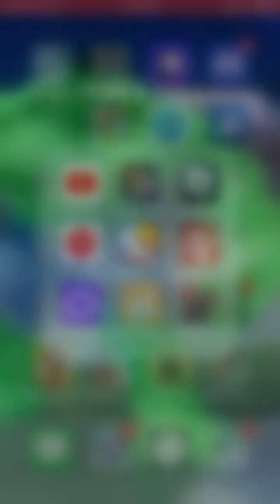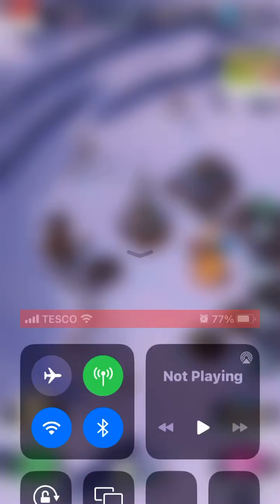frozen coty mobile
well that was fun glitch at start and then we think gonna go somewhere on adventure but die same place again but this town is getting bigger again good luck to all